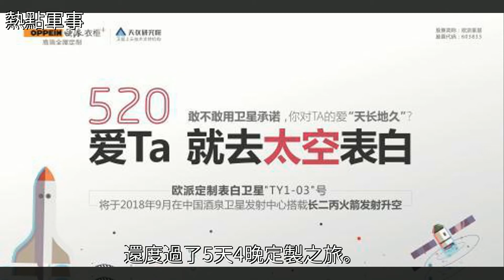歐派衣櫃首顆定製表白衛星發射出征之旅｜他們說，愛與衛星永恆長存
歐派衣櫃首顆定製表白衛星發射出征之旅｜他們說，愛與衛星永恆長存歐派衣櫃首顆定製表白衛星發射出征之旅｜他們說，愛與衛星永恆長存航空航天 傢俱 婚姻 新浪 軍事